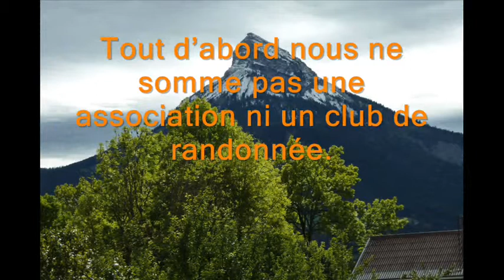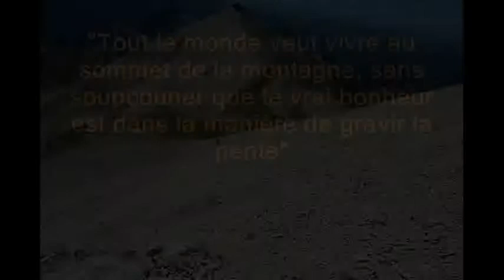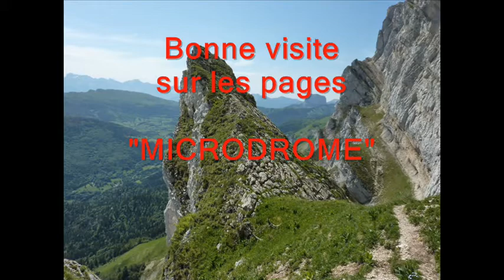Bande annonce Microdrome